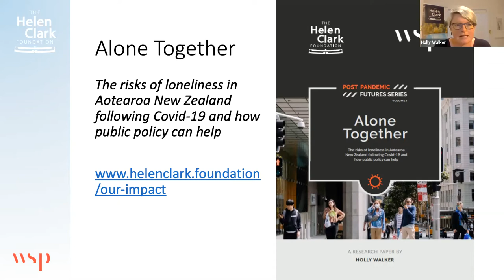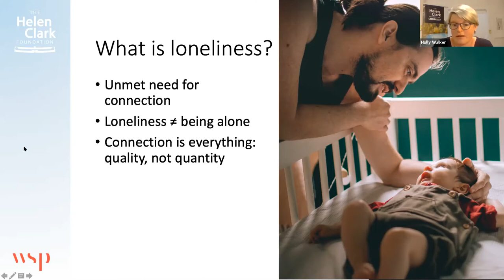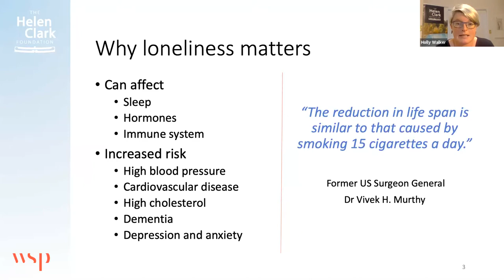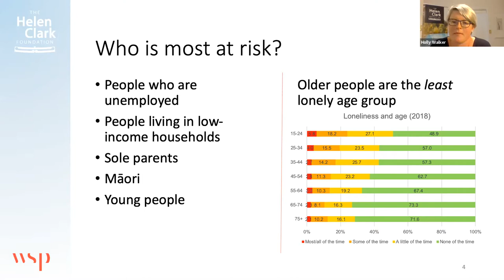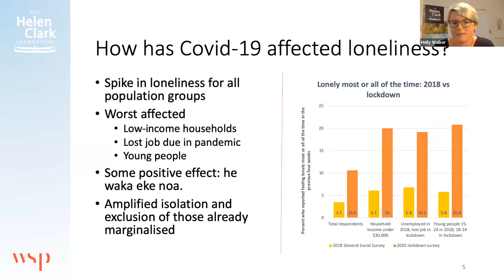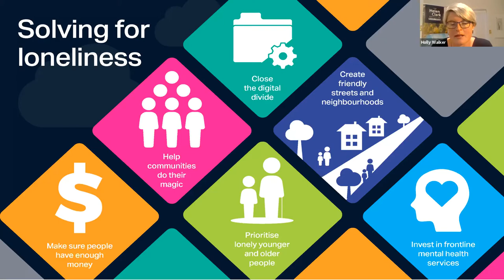How can good policy create the conditions for social connection to thrive? | Webinar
Webinar topic: How can good policy create the conditions for social connection to thrive?

Originally broadcast : September 10, 2020 11:00 AM NZST

Even before Covid-19, loneliness posed a major challenge in Aotearoa New Zealand. Loneliness intersects with other wellbeing factors and can have major negative impacts on our physical and mental health. Covid-19 has exacerbated the risks of loneliness, but also presents an opportunity to adopt policies that create the conditions for social connection to thrive.

Join BERL, WSP, and The Helen Clark Foundation for an online panel discussion as we explore how good public policy can create the conditions for social connection, focusing on income, digital inclusion, community-building, and the built environment.

The panel features:

- Max Rashbrooke, J.D Stout Fellow, Victoria University of Wellington
- Anna Pendergrast, Co-founder, Antistatic
- Carinnya Feaunati, Architect, WSP

Facilitated by Amanda Reid, Senior Researcher, BERL, with an introduction from Holly Walker, Deputy Director and WSP Fellow, The Helen Clark Foundation.

The ‘Alone Together’ report is available to download at the following

The Helen Clark Foundation advocates for a fairer, more sustainable, and more inclusive Aotearoa New Zealand. We’re funded by our members and donations – if you are currently a member, thank you very much for your support!

If you are not a member but have appreciated our work so far, then please consider supporting us by becoming a member or donating today